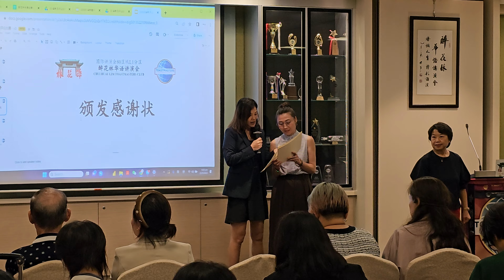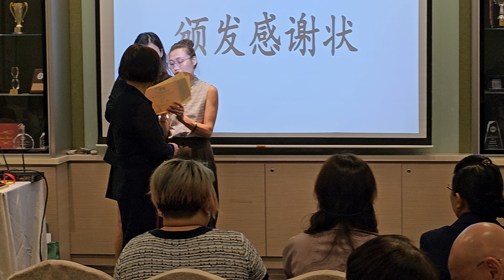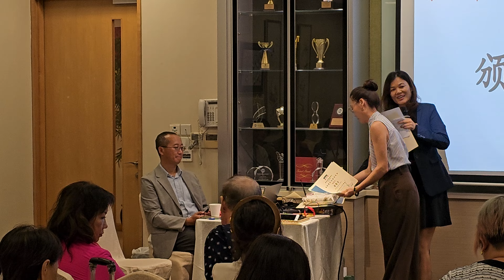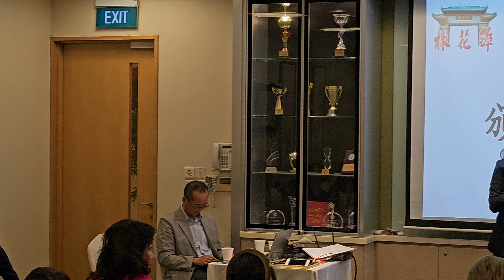25/09/2023 醉花林华语讲演会 幽默暨评论演讲比赛 Page 22 of 26 陈金燕前会长比赛主席《颁发比赛证书与感谢状》